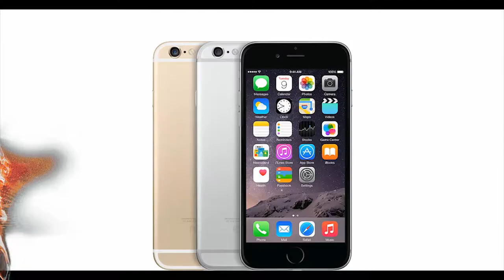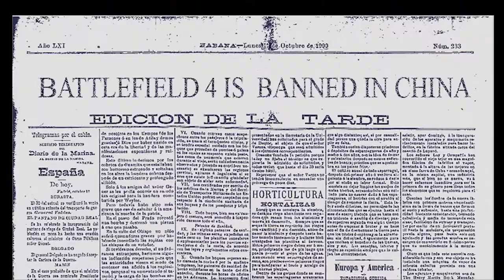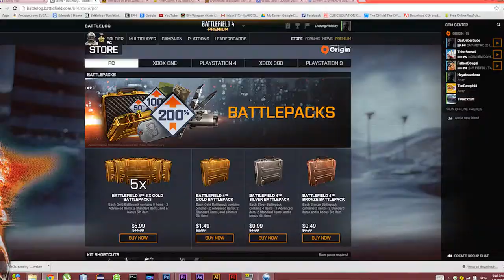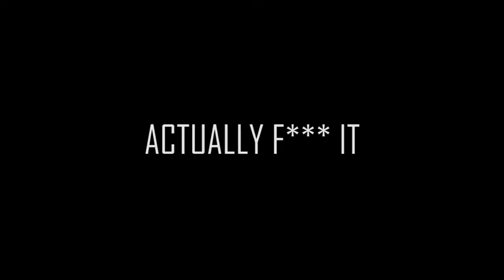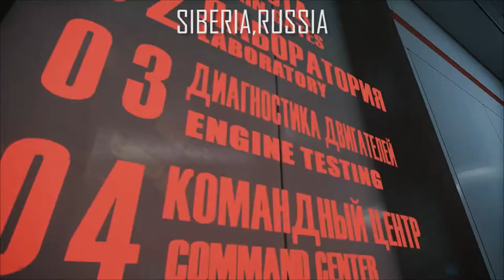Battlefield 4 - Politics, Economics and Geography